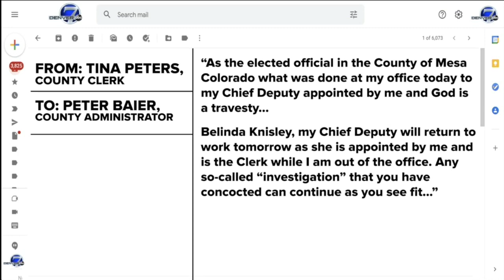Emails show Mesa County clerk demanded suspended deputy be allowed to return to work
Emails obtained by Denver7 show Tina Peters scoffed at the idea her deputy had been placed on leave and demanded she be allowed to return to work.